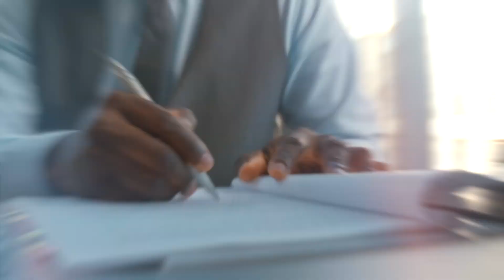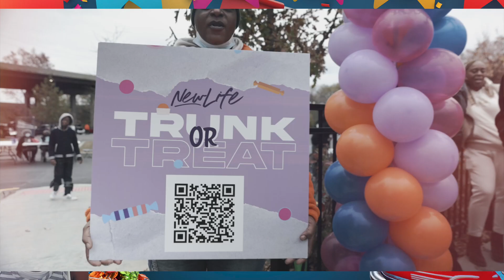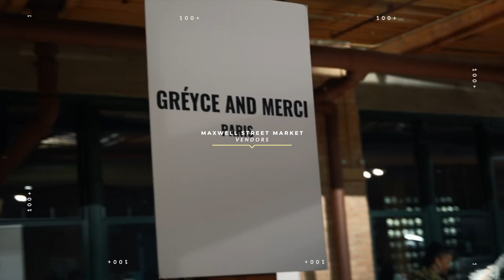NLC NSIDE | October 22, 2023